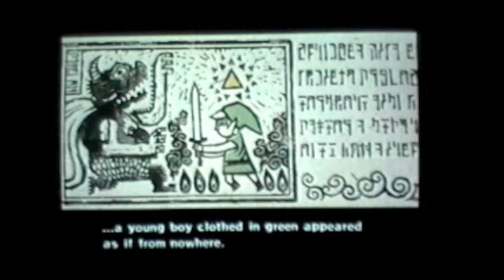legend of zelda: wind waker part 1 HAPPY BIRTHDAY MOUTHFUCKA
yes that title was completely random but being completely random is what i'm known for so yeah. as teh burners say,"fuck off".